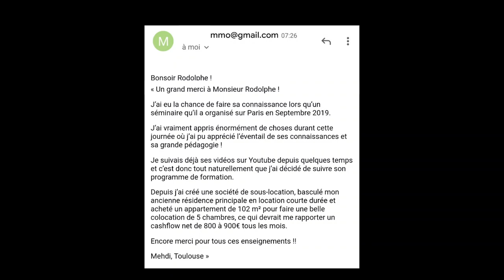7 Astuces Pour Trouver Un Bien Qui s'Autofinance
▬▬▬▬▬▬▬▬▬  MES FORMATIONS   ▬▬▬▬▬▬▬▬▬▬
Les programmes de formation que je propose ne sont accessibles que sur candidature. Si vous souhaitez nous rejoindre veuillez d'abord proposer votre candidature en remplissant le formulaire suivant

2 résultats possibles :
► Votre candidature est acceptée :

7 Astuces Pour Trouver Un Bien Qui s'Autofinance
Dans cette vidéo, vous trouverez 7 astuces pour trouver un bien qui s'autofinance. Faire un investissement locatif en immobilier afin d'atteindre l'indépendance financière demande de maitriser plusieurs aspects. Trouver un bien qui vous assurera une rentabilité est primordial pour tout investissement immobilier.

▬▬▬▬▬▬▬▬▬ MONSIEUR RODOLPHE ? ▬▬▬▬▬▬▬▬▬